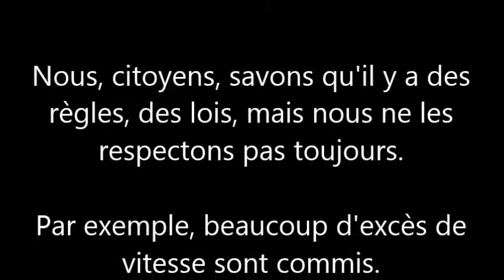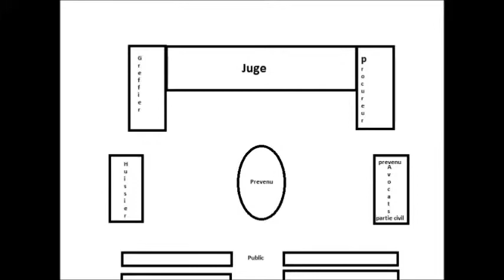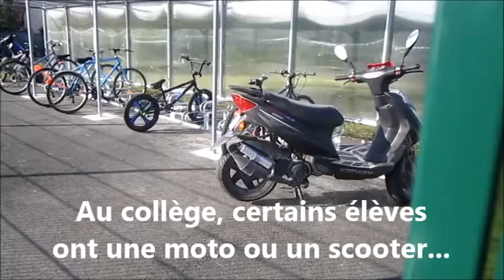Mathilde et Gaëtane. Tribunal de police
Dans le cadre du cours d'Education civique, Mathilde et Gaëtane ont réalisé ce reportage sur le tribunal de police.